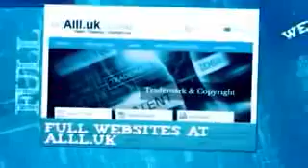Businesses For Sale In Bochum North Rhine Westphalia